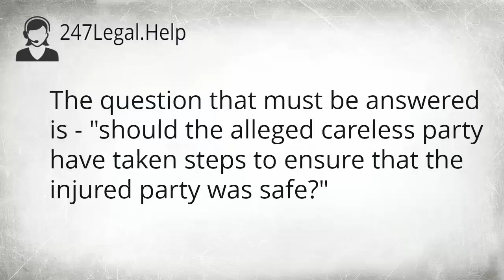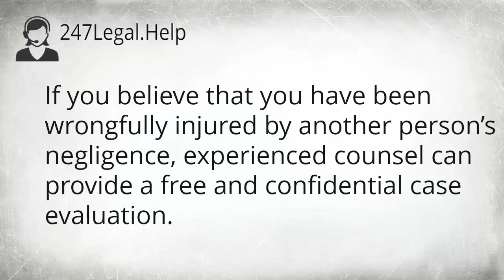party intends to conduct speed safety checks in circumstances where motorist is baniferous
This video is about where the party intends to conduct speed safety checks in circumstances where the motorist is baniferous.  Being baniferous is obviously not the condition to be in when speed safety checks are contemplated.  But the circumstances do dictate if the party is baniferous or not.  In the end, that's what counts!